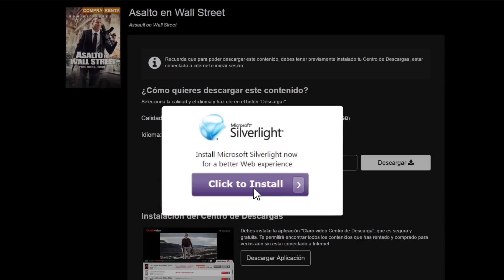Tutorial | Cómo comprar contenido y descargarlo para verlo sin conexión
Disfruta en línea las mejores películas, series, conciertos y caricaturas para toda la familia